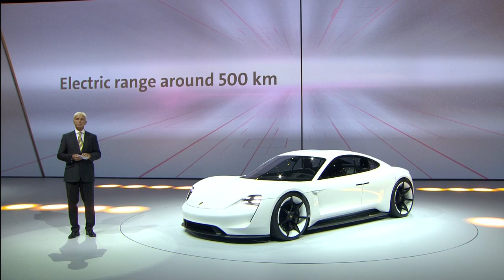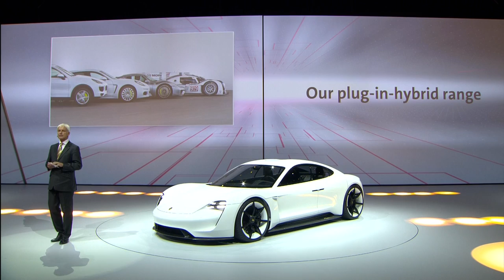Porsche 911 Carrera S Coupe - Volkswagen Group Night IAA 2015 - AutoEmotionenTV